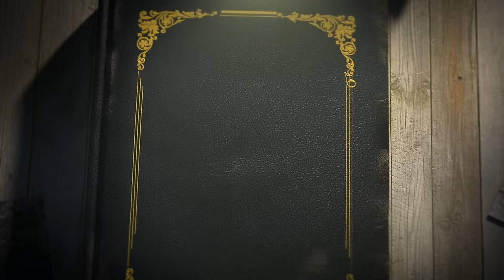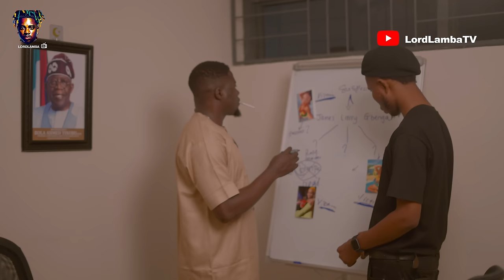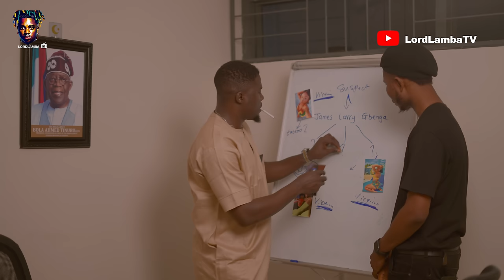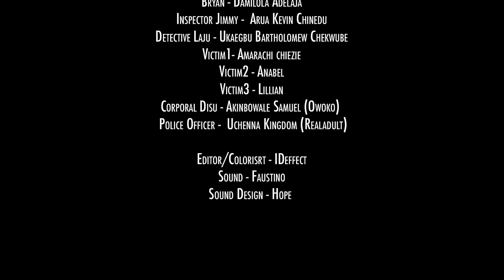2FACED - LATEST NOLLYWOOD MOVIE 2023/2024 ft PHYNA, CAROLINE IGBEN, LORDLAMBA, KEVIN BLAQ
this amazing thriller movie will make your day , very educative and intriguing ! starring lordlamba, phyna , Caroline igben ,Kevin blaq